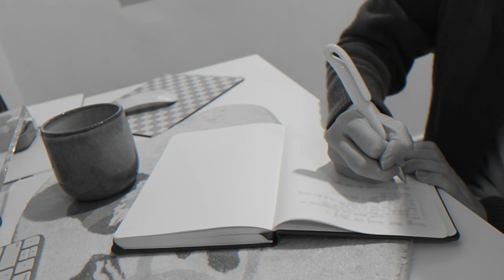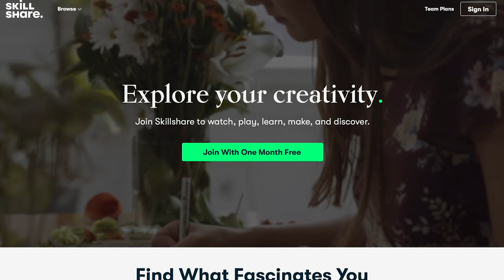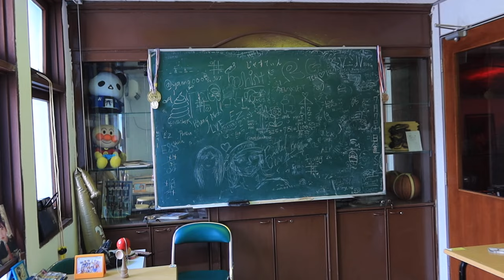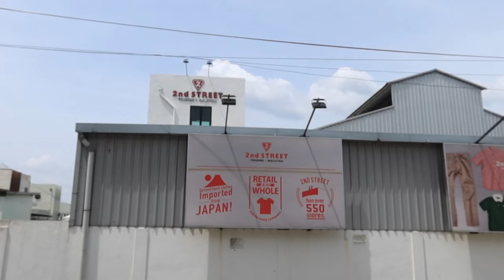needed an energy shift so i dyed my hair red 👩🏻‍🦰🤳🏻 A VLOG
felt like i needed a change in life and the quickest thing i can do is dyeing my hair so i went for it :-)